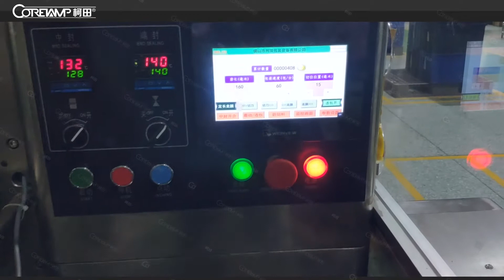Automatic counting and packing machien for spoon